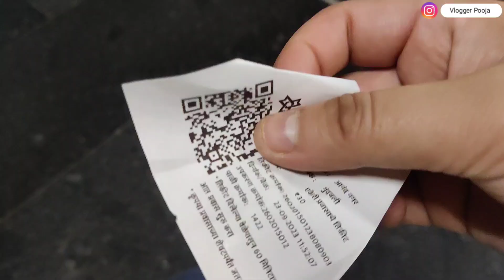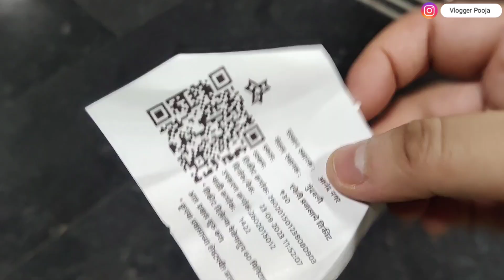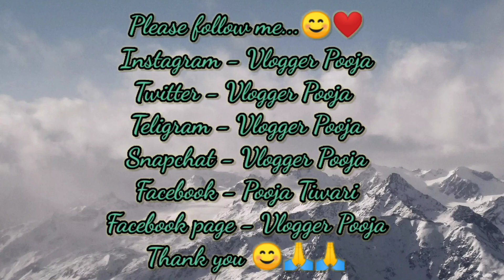Mai Apne Ghar Pahunch Gaye | Vlogger Pooja